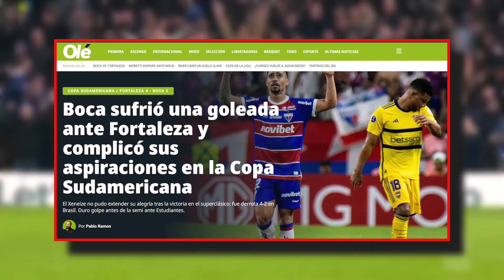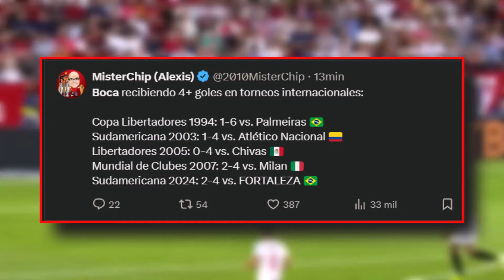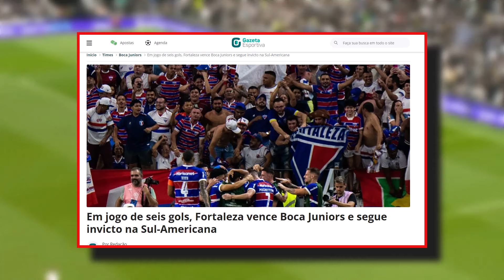ASI REACCIONA PRENSA BRASILEÑA a GOLEADA de FORTALEZA vs BOCA JUNIORS 4-2 en SUDAMERICANA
Golpe duro para Boca: Fortaleza le ganó 4-2 en Brasil.

⚽️ Dobletes de Lucero y Pikachu para el equipo brasileño. Merentiel y Zenón para el Xeneize.
👎 Boca comprometió sus chances de ganar el grupo y pasar directo a octavos de final.

🔜 Próximo partido: martes ante Estudiantes por la semi de la Copa de la Liga 🇦🇷

Boca recibiendo 4+ goles en torneos internacionales:

Copa Libertadores 1994: 1-6 vs. Palmeiras 🇧🇷
Sudamericana 2003: 1-4 vs. Atlético Nacional 🇨🇴
Libertadores 2005: 0-4 vs. Chivas 🇲🇽
Mundial de Clubes 2007: 2-4 vs. Milan 🇮🇹
Sudamericana 2024: 2-4 vs. FORTALEZA 🇧🇷